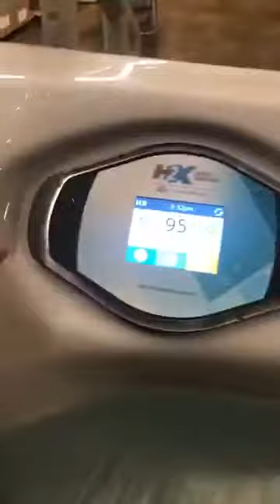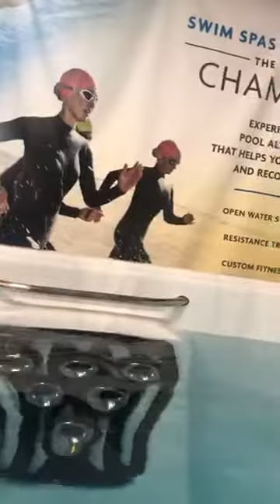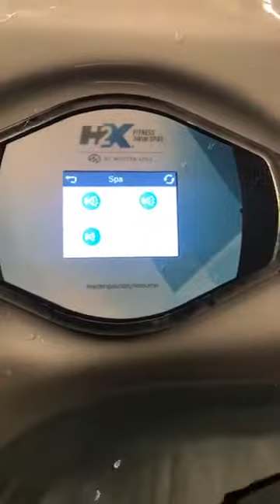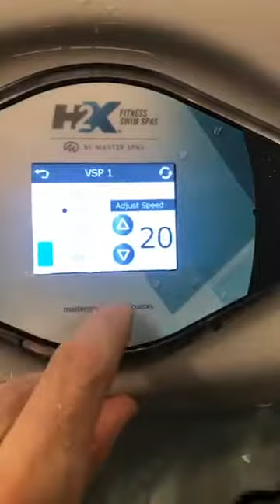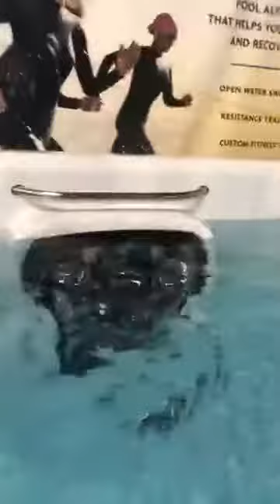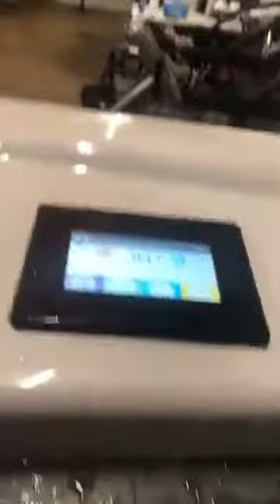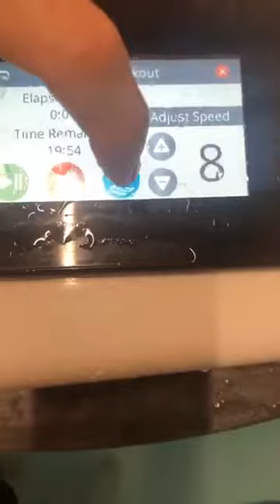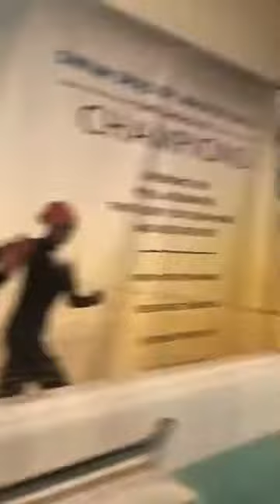All About Water Features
Swim spas by Master Spas are an alternative to the traditional in-ground pool. Not only do swim spas offer space to swim and exercise, the spas have hot tub jets for relaxation and recovery. The water pressure can be adjusted using the diverter valves so you can get the massage you need.

In this video, Ben and Mari talk about the water features of swim spas by Master Spas.

Ben and Mari also answer your questions about swim spas, including:

How does the endless current of a swim spa work?
What type of jets do swim spas have?
How are the swim spa jets different than a hot tub?
How to interchange the jets of a swim spa to customize your hot tub massage?